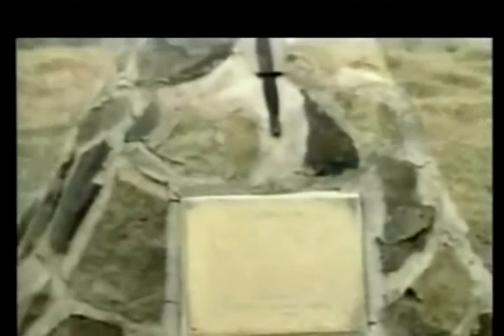Heroes y Traidores - Programa N° 88 parte 6.avi